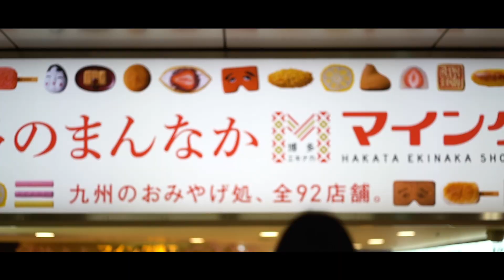Japan 2019: Sony A7III | Travel Video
Hello! This is a short video recap of my trip to Japan over Spring Break with my amazing friends! I was inspired by Anime Openings and decided to make a low quality anime opening with High Quality Friends hehe.

Featured People: Kyle Dimla, Bomi Park, Mareeya Tongul, Kevin Lee, and Bryan Le
Filmed and Edited: Bryan Le (@_bryanle_)

Song: Silhouette by Kana - Boon (シルエット by KANA-BOON)